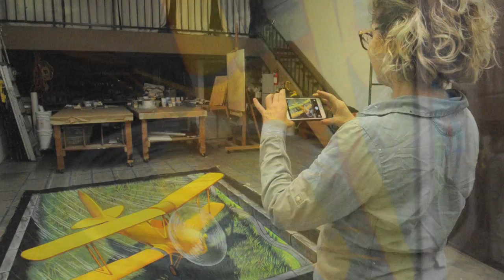The Art of Chalk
Tracy Lee Stum of Ventura is an internationally-acclaimed street artist who is known as one of the world’s top 3D street painters. She has travelled to street fairs and art festivals both locally and internationally (including India, Dubai, Tunisia, Hong Kong, Russia) Her first book, "The Art of Chalk," is scheduled for release on May 15th. Published by Quarto US, the book features the works of about 50 chalk and street artists like Tracy. Tracy will be at the Madonnari festival on May 28, 29 and 30 at the Santa Barbara Mission. Madonnari, or street painters, transform the Mission plaza using pastels on pavement to create 150 vibrant and colorful, large scale images. The festival benefits the Children's Creative Project, a nonprofit arts education program of the Santa Barbara County Education Office. The Project serves 50,000 children in more than 100 schools with visual and performing arts workshops and performances throughout Santa Barbara and San Luis Obispo counties.